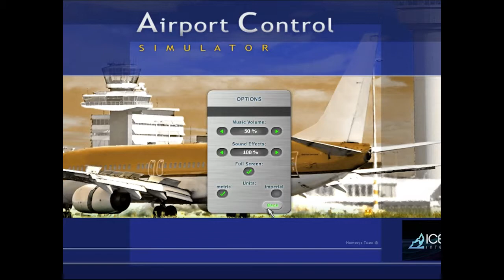Airport Control Simulator Gameplay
Fuck this piece of shit no matter what I do it will not fucking render right, I literally have 10 versions of this all fucking me over in different ways.